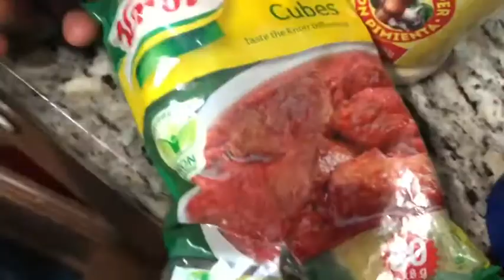How to make honeycomb and croaker fish‼️‼️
I made Croaker Fish and Honeycomb 😊